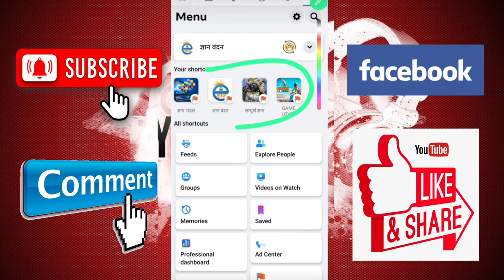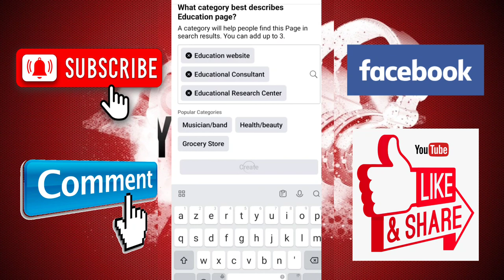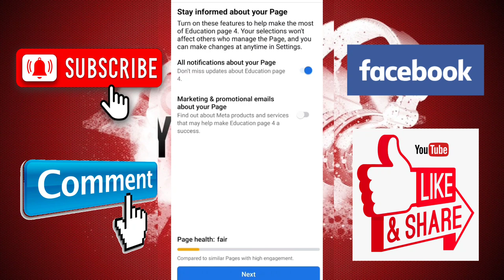फेसबुक पेज कैसे बनाये | How to create a Facebook page 2023 🤗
Facebook Page Kaise Banaye? How To Create Facebook Page? Facebook Se Paise Kaise Kamaye ?
Facebook Page Kaise Banaye | Facebook page kaise banaen | How To Create Facebook Page 2023 (New fb)
How To Create Facebook Page? Facebook Page Se Paise Kaise Kamaye !! Facebook Page Kaise Banaye ?
facebook page kaise banaye manojday
facebook page kaise video upload kare
facebook page me follow button kaise
lagaye
facebook page se paise kaise kamaye
facebook page boost post kya hai
facebook page name